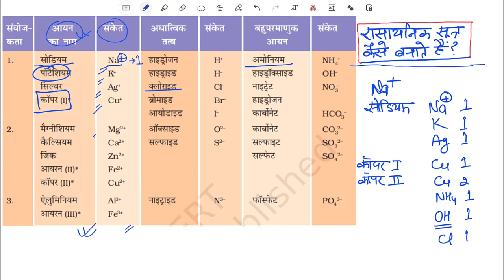rasayanic surta likhna || rasayanik sutra kaise banaye || रासायनिक सूत्र बनाना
सिर्फ नोट्स है प्रश्न उत्तर नहीं शामिल किया गया है | वाटर मार्क के साथ CLASS 9th विज्ञान ( हिंदी में ) के सभी 15 अध्याय का नोट्स , जिसमें प्रश्न उत्तर नहीं शामिल किया गया है मात्र ₹150 | आप नोट्स को खरीदने के लिए दिए गए व्हाट्सएप नंबर 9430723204 पर संपर्क कर सकते हैं
कक्षा 9 रसायन विज्ञान all chapter MCQ को खरीदने के लिए नीचे दिए गए डाउनलोड लिंक पर क्लिक करें

कक्षा 9 विज्ञान के नोट्स को download करने के लिए  यहाँ दिए गए डाउनलोड लिंक पर क्लिक करें-